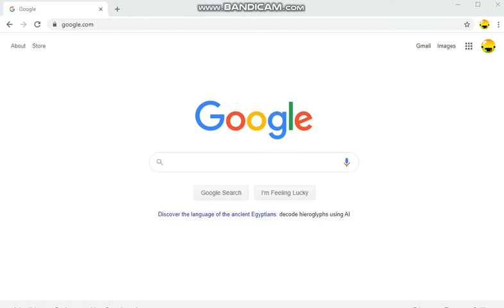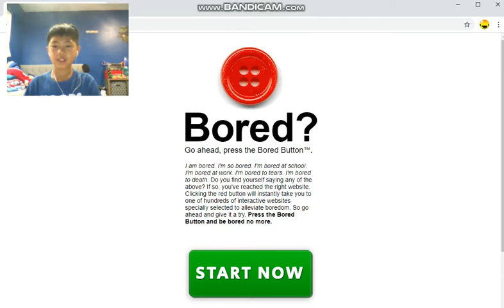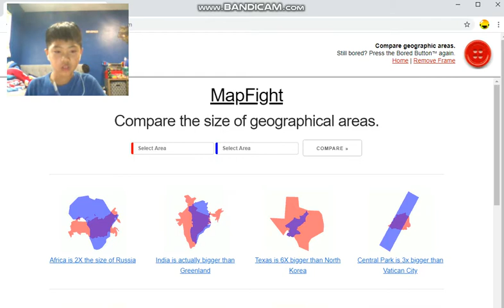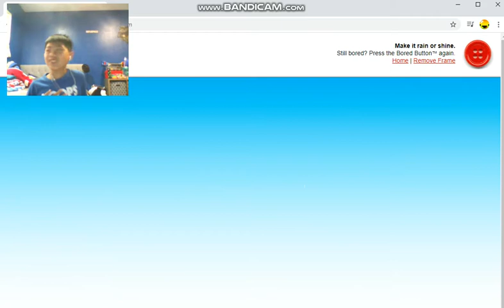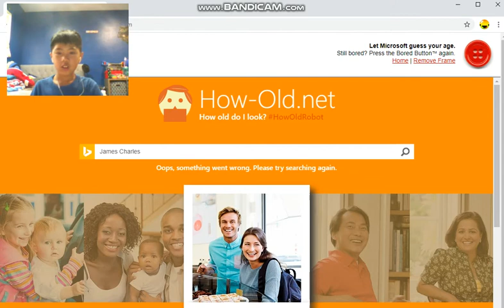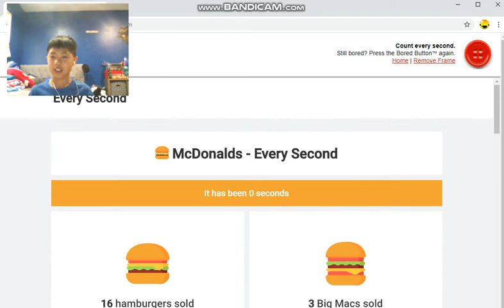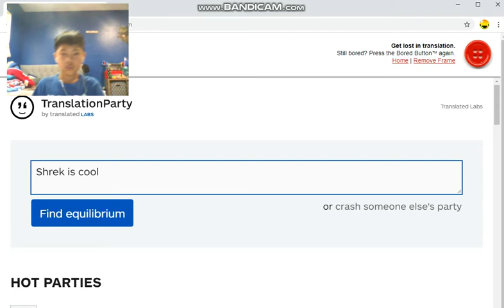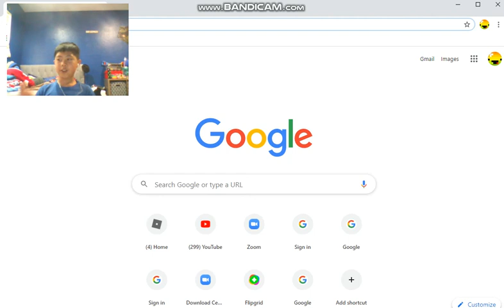The Bored Button (I know that the facecam looks bad, but that's okay)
Hello, in this video, i go on a website called the Bored Button. The bored button is a website where if you press the button, you get sent to a random website. The possible amount of websites are endless. It is a great website and i totally recommend it.